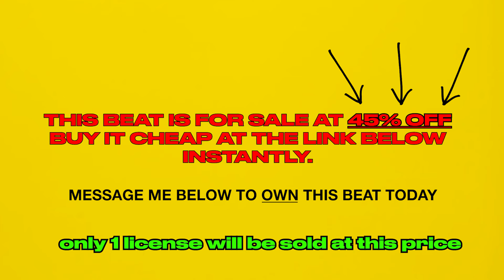free (for profit) indie pop x alternative x elijah waters type beat - 'dawn' (prod. macky)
This beat is free for profit use on YouTube and Soundcloud (give credit in title). You must purchase a license to upload to streaming platforms like Spotify and Apple Music. Do not use Content ID unless you have purchased an exclusive license.

Don't get YOUR SONG TAKEN DOWN by other artists who use this beat! DM me HERE ➡️ to purchase and OWN the rights for you and ONLY you.

DM me to get EXCLUSIVES, mixing, stems, and CUSTOM beats. - BEATS NOT ON YOUTUBE: ➡️

free (for profit) indie pop + alternative + elijah waters type beat - 'dawn' (prod. macky)

IF the title says so, this beat is free to use for all streaming platforms, NO CREDIT REQUIRED on all platforms EXCEPT spotify, if you post to spotify add me (Macky) as an ARTIST (not in the title, but as a collaborating artist)...
(if the beat is PURCHASED, it will be marked as such or taken down and only available for listening purposes)

use one of the many youtube downloaders available online (purchase for high quality WAV)

Key: C Maj
BPM: 108